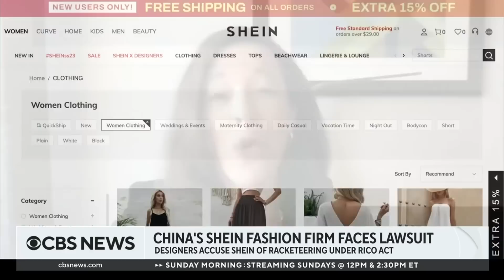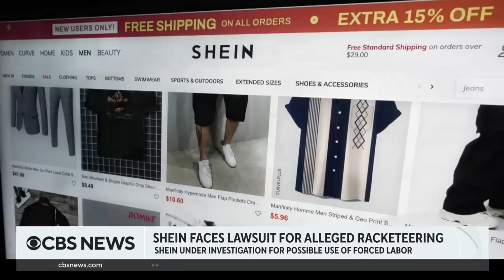Shein repeatedly stole designs, violated the RICO Act, lawsuit claims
Chinese fast-fashion firm Shein is facing a lawsuit filed by three designers accusing the company of repeatedly stealing designs from other artists. Susan Scafidi, founder and director of Fordham University's Fashion Law Institute, joined CBS News to talk about the case.